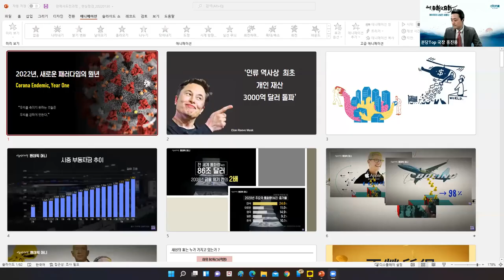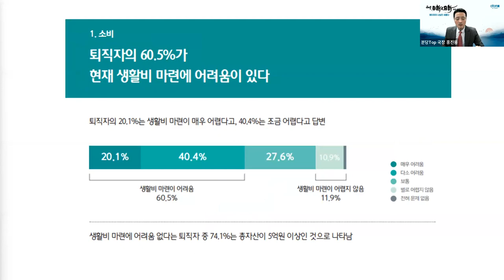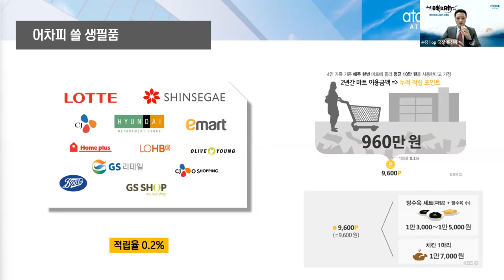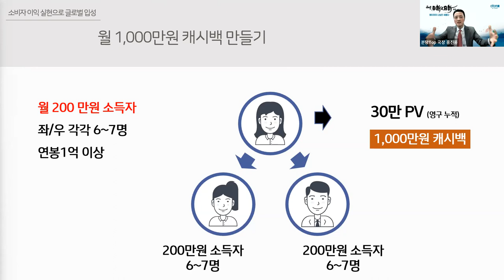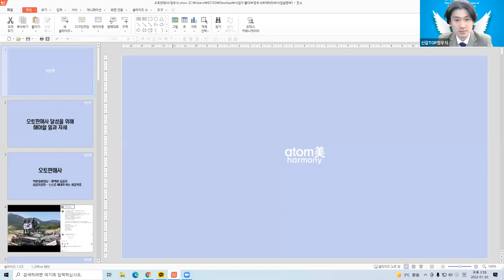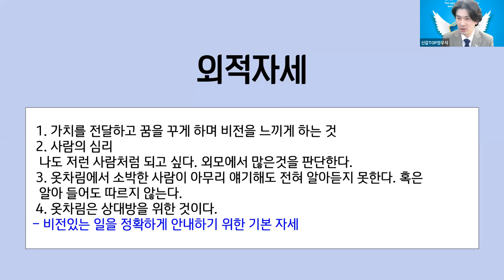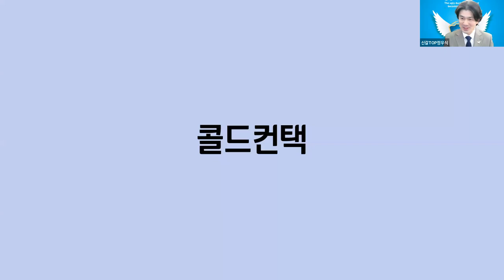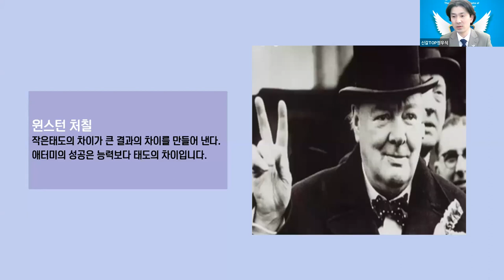애터미TOP 오토판매사 도전과정 1월30일